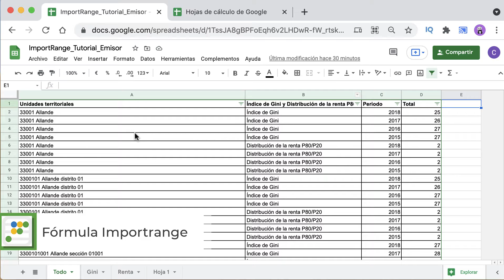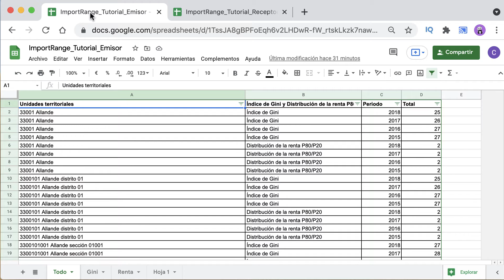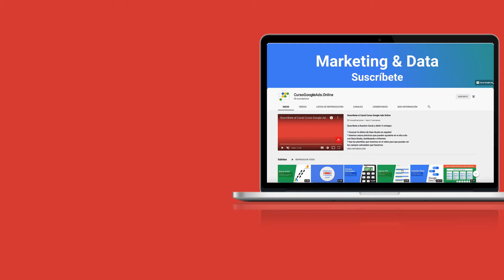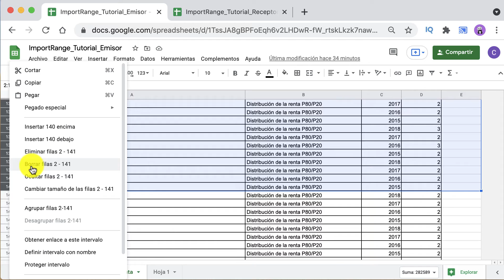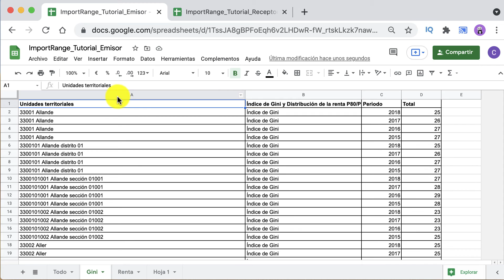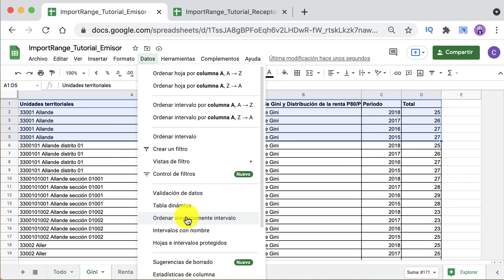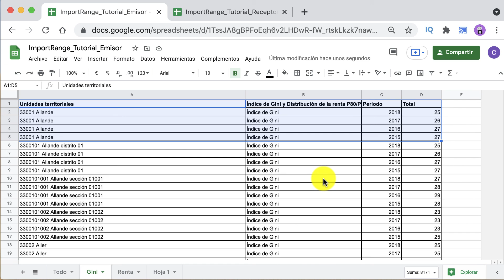Fórmula ImportRange Google Sheets 📊 Curso Google Sheets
☝🏽☝🏽 *Función IMPORTRANGE* ☝🏽☝🏽

Es una fórmula imprescindible cuando necesitas trabajar con diferentes fuentes de datos y consolidarla en una sola o bien cuando no quieres que nadie toque un documento pero sí que trabajen con esa información.

De esta manera puedes:
⦿ Controlar que la hoja con el raw de data no la manipule nadie
⦿Controlar quién ve la información
⦿ Consolidar varias fuentes de datos de hojas en una sola

En este vídeo aprenderás a:
✅Vincular dos hojas de cálculo de Google Sheets

Requisitos:
⦿ Una hoja de Google Sheets con datos a importar
⦿ Una hoja de Google Sheets con datos a exportar
⦿ Permisos para compartir

FÓRMULA
✅ Sintaxis: IMPORTRANGE(url_hoja_cálculo; cadena_intervalo)

☝🏽ÍNDICE
00:00 Uso de Importrange
00:27 Fórmula Importrange
00:44 Sintáxis de importrange
01:20 Argumento 1: url_hoja_de_cálculo
01:30 Argumento 2: Cadena de intervalo
01:45 Error importrange REF y Solución 🔝
02:25 Rango de Hoja por defecto
02:58 Vincular la hoja 2 o más de un documento y tenerla actualizada
04:10 Manipular la hoja de exportación
04:50 Importrange usando nombre de intervalo para la Cadena de intervalo (Argumento 2)

Te interesará también...